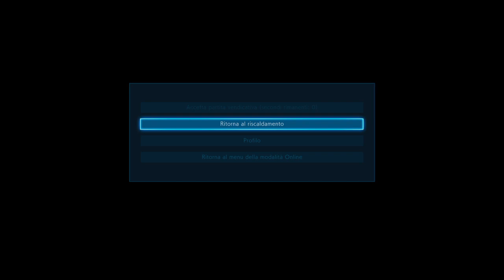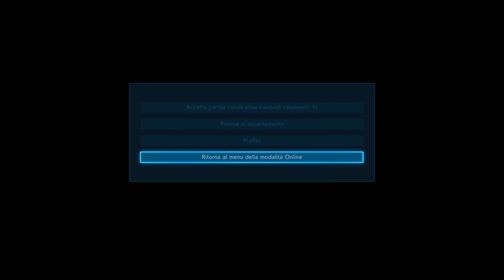Tekken 7: Lei WuLong Road to TekkenKing on PS4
I'm very old player. I'm 49 and I started to play at high level in the 1997. But I like this game and I don't want to stop to play. In my community (Italy) they call me "Granpa Dice" :-D
Be patient with me, my game and my English. I use just Lei WuLong and Yoshimitsu since TTT1.
This time I met very good players. Alba has an impressibe defence. I soffer a lot for the lag.
There was Leok, my old friend, but the lag was too much for me. I play a lot on PC and when I play on PS4, I soffer more the lag.
Than I met other friend MitrustStorm. The connection was good. And he is too much good.
Very GGames with him.

C ya